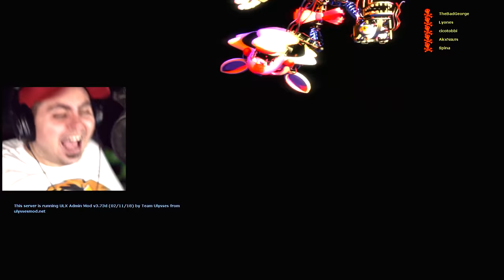FUGA DAI VERI ANIMATRONIC!! (Gmod NASCONDINO con i MOSTRI)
Siamo Finiti nella Vera Pizzeria degli Animatronic!! Riusciremo a Fuggire Prima che i Mostri ci Spaventino Tutti?? 😂

Grazie e...
Lyon Out!